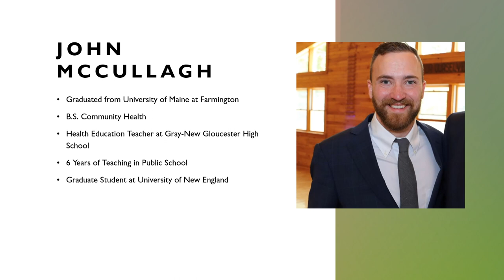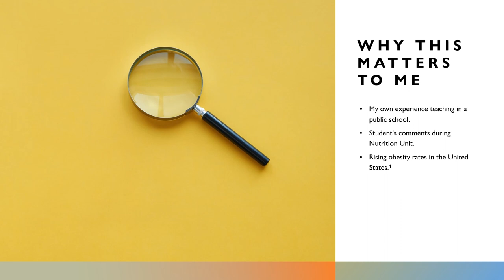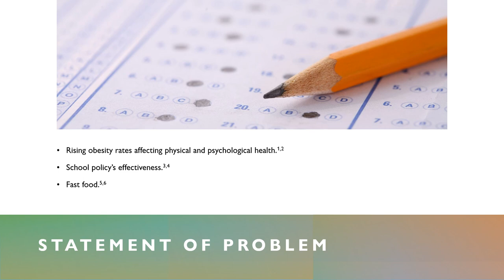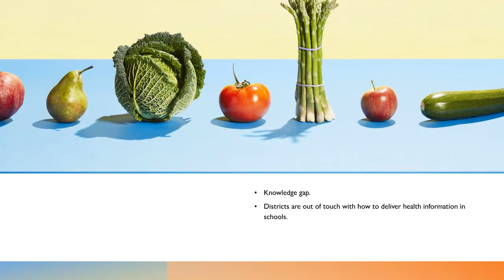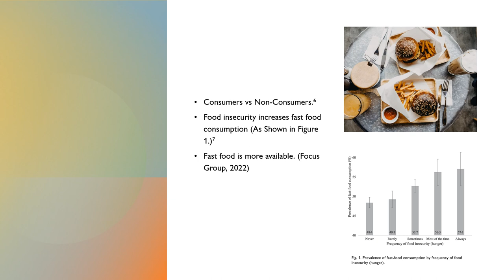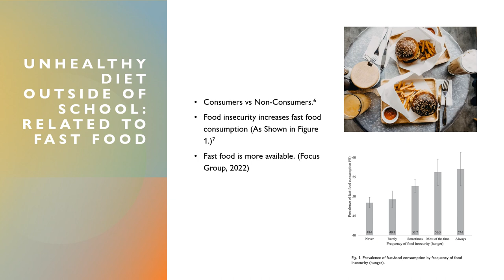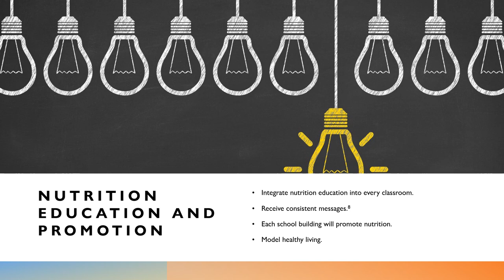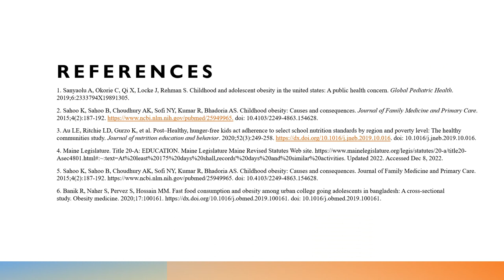CNA: Presentation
Community Needs Assessment to address obesity rates of adolescents in Maine.